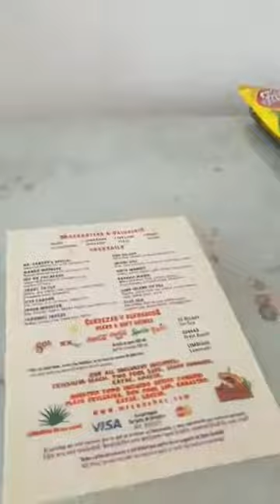Check out this $500 a day suite @ Mr Sanchoz, Cozumel, Mexico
A walk through the brand new suites available at Mr. Sanchoz, Cozumel, Mexico. A day suite for all those cruising in and looking for a luxury beach day.